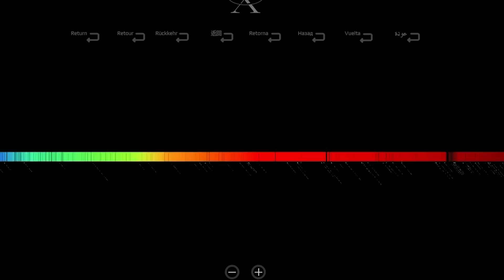Envían un mensaje hacia la estrella polar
La Estación de seguimiento profundo de la ESA en Cebreros (Ávila) ha transmitido un mensaje hacia la estrella polar del Hemisferio Norte, a modo de 'cápsula de tiempo interestelar' humana.